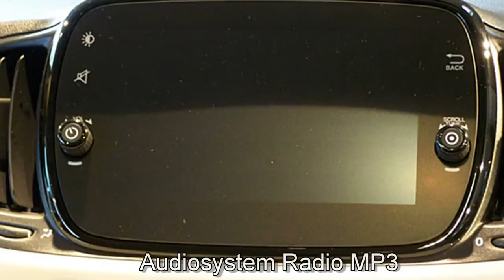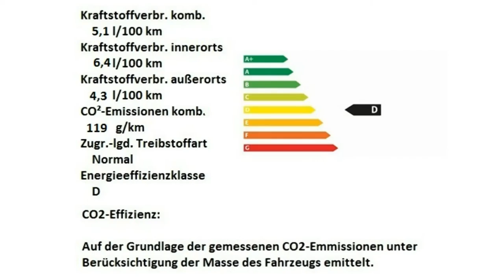Fiat 500 Fiat 500 1 2 8V Collezione 0JA90428 Motor Village Berlin jetzt Stell.